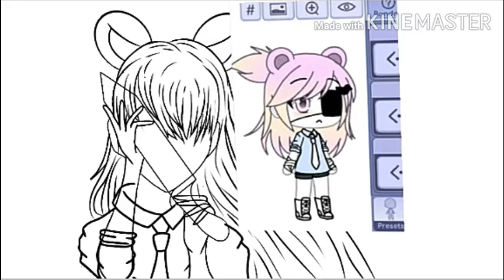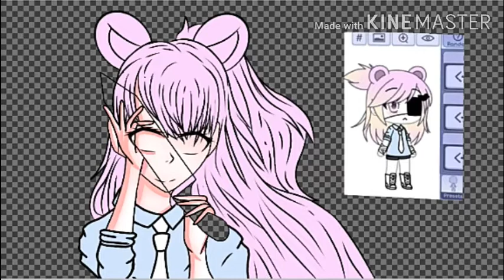Fanart contest entry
This video was rushed as it as made last minute😂😂
Apps used:
Kinemaster

Idea from :
Rise of the shield hero

Imma edit this more later😂😂